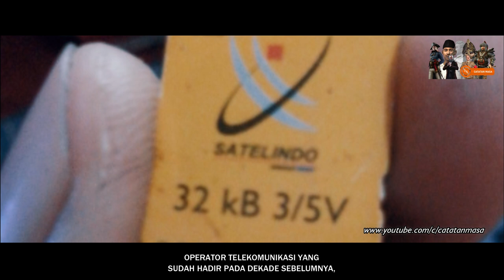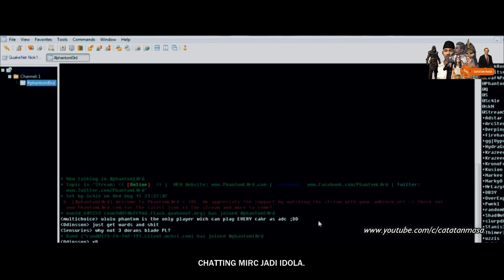Nostalgia Tahun 2000-an. Awal Millenium Penuh Kenangan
Dekade 2000an memiliki perbedaan antara separuh pertama dengan separuh keduanya dalam berbagai aspek. CM akan membahas separuh pertamanya saja.

Terima Kasih